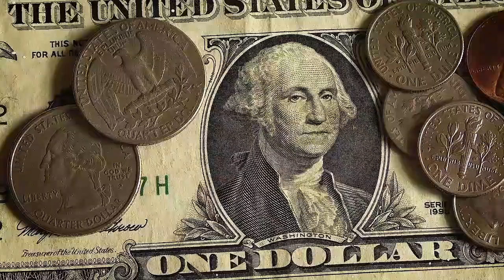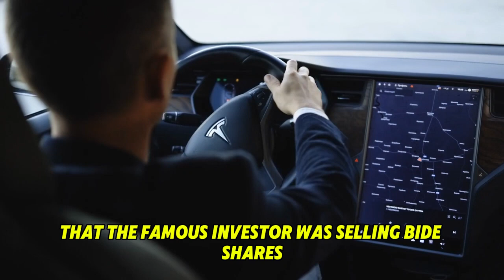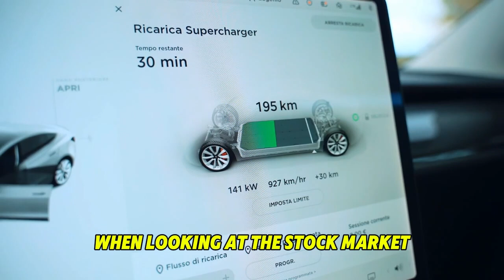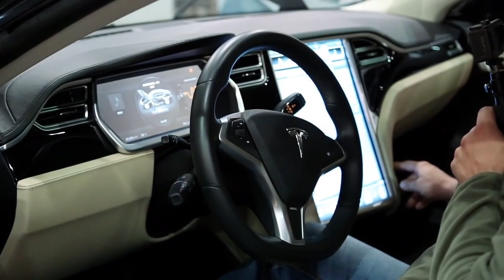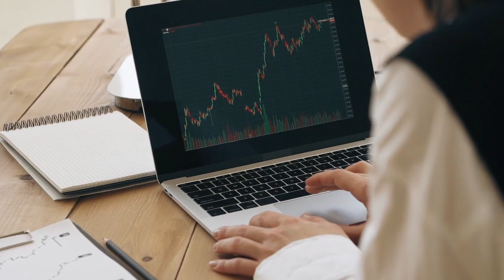Warren Buffett Brings MASSIVE News for Tesla Stock Holders (Once In a Lifetime)